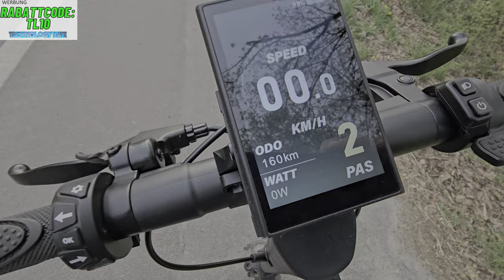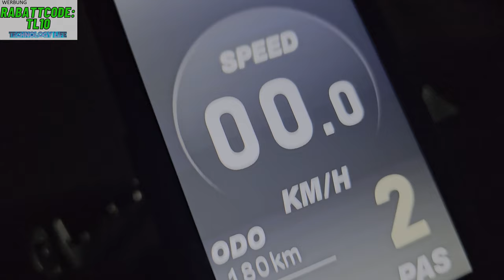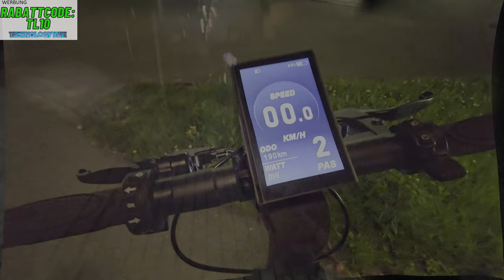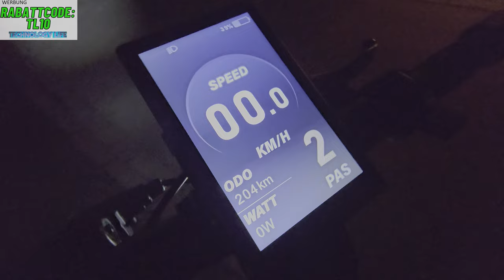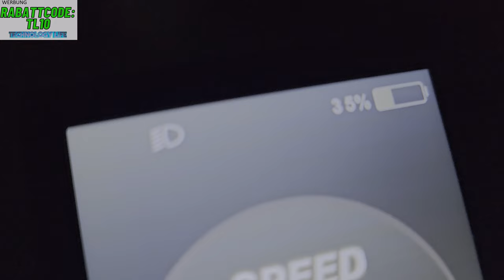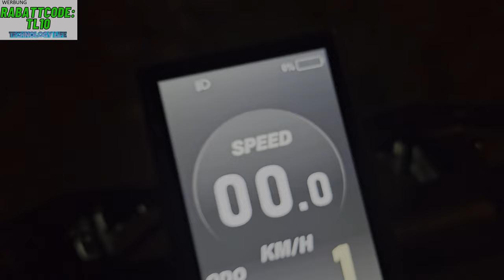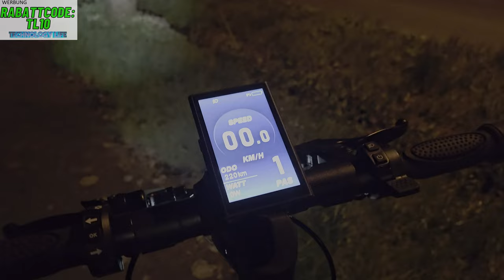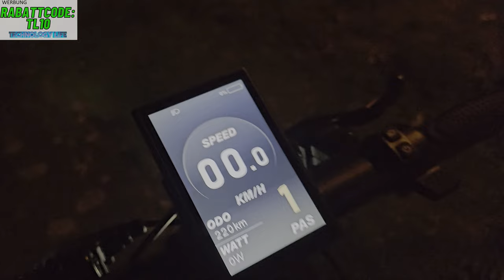VMAX VX4-GT 1,1 KWh wie weit kommt man damit ?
15€ ,Gültig für alle Modelle
Werbung da ihr  den Kanal mit einem Kauf unterstützt

^^IOHawk^^
Gültig für alle Modelle
^^ePowerFun^^
auf  alle Modelle
^^ Soflow^^

▬▬▬▬▬▬ ^^  Amazon Links  ^^  ▬▬▬▬▬▬▬▬
AMAZON Bestellungen über die Links Helfen kostenfrei dem Kanal
die sorgen z.b für so spannende E-Scooter USB-C auflade Videos etc
Kostet nix und unterstützt den Kanal bei allen Bastel Projekten :-)
MfG TK

Vor dem kauf von egal was auf diesen Link klicken
Amazon Prine
Amazon Musik

Kindle Unlimited
Pirme Video Channels
Amazon Hochzeitsliste

Prime Student
Prime Erst probieren, dann zahlen
Amazon Baby-Wunschliste

Aufgezeichnet mit Hero 8 Black
Hero 9
Hero 10

▬▬▬▬ ^^Kanal Support/Spenden ^^▬▬▬▬▬
Wenn euch der  Content gefällt, wollt ihr uns vielleicht mit einer kleinen Spende unterstützen um Technology Life am Laufen zu halten?

Super Thanks YouTube einfach auf das Herz Klicken (findet ihr wenn ihr auf die 3 Punkte klickt )